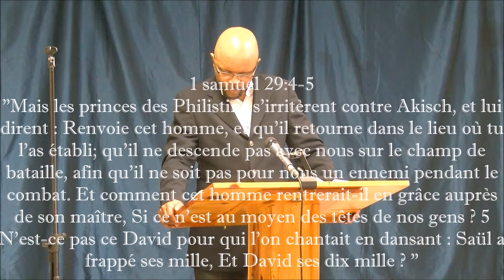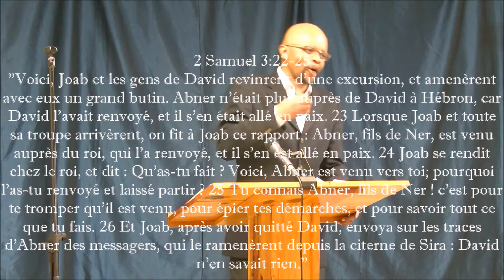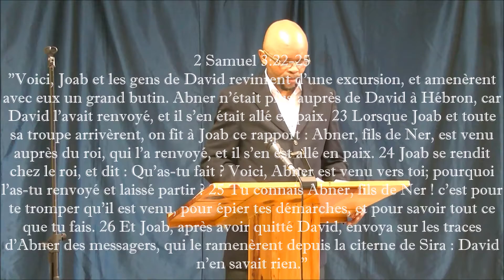C'est quoi l'amour agapé(partie 14)L'amour ne soupçonne pas le mal